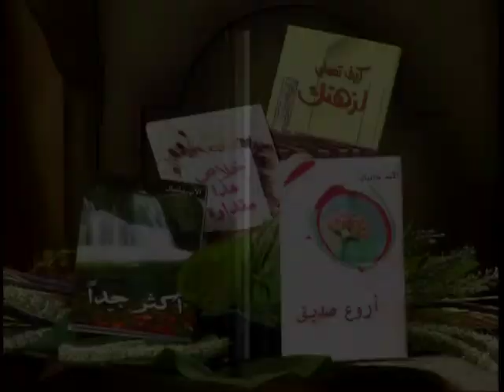رؤى النبي زكريا ٣٠